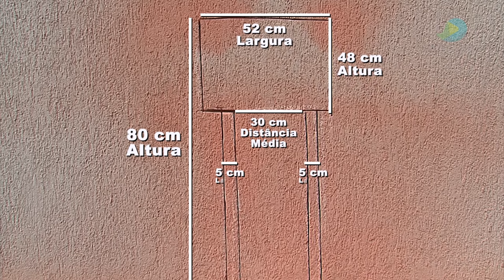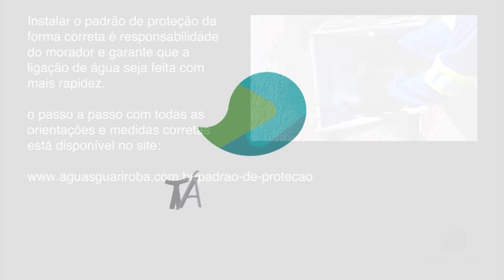TV ÁGUAS - Aprenda a fazer a ligação padrão de água